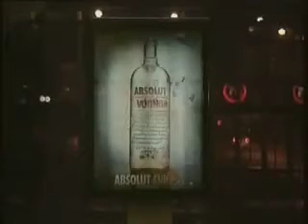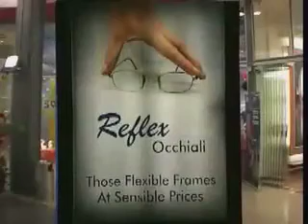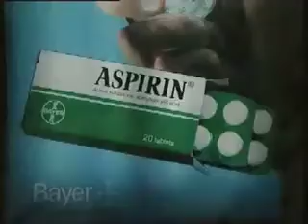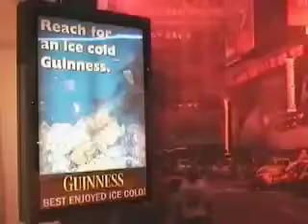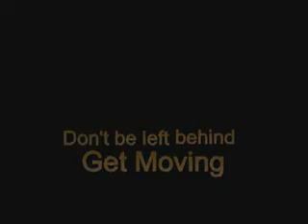Accentuate Active Lenticular - IMM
- Accentuate Inc. is the exclusive North America distributor of this amazing new display technology sweeping accross the globe. This video showcase provides a good overview of the technology and its application in Out of Home Media.